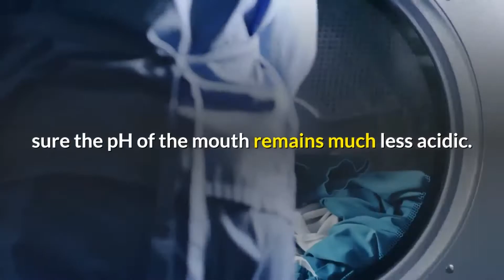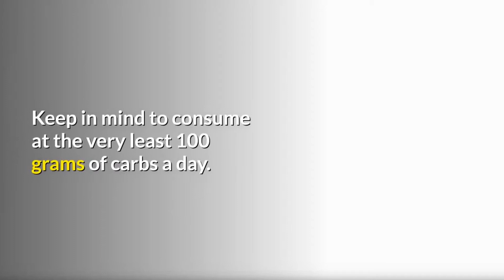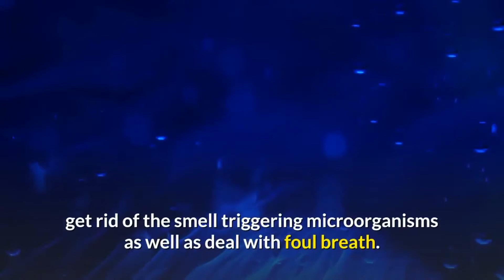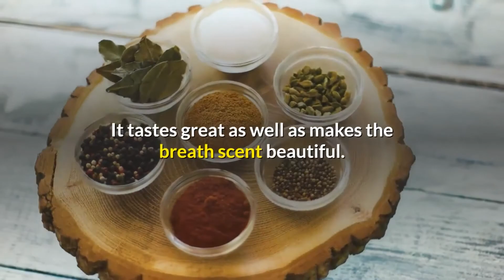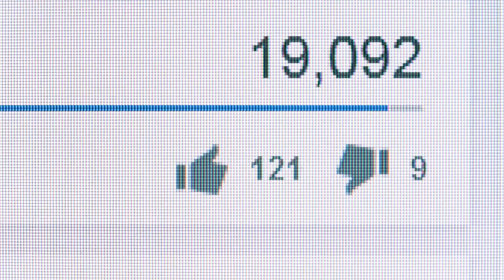How to Get Good-Smelling Breath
Foul-smelling breath is extra usual than we understand as well as it gets on the various other individuals that recognize this now and then. There are many factors for mouth smell varying from consuming solid scenting foods to straight-out adverse oral health as well as various other health and wellness concerns.

This center is not mosting likely to review the various other wellness problems.

Initially of all, we ought to recognize the points that can trigger a negative breath.

At some time in time, it is us that would certainly have such as to understand just how to tackle this concern of offending scenting breath, especially if we have consumed something that is customarily recognized to create a dental smell, like onion along with garlic.

Foul breath! Simply the idea of it makes one shudder. There have been times when a lot of us had remained in a scenario when we wanted we might disappear as if by magic, even if the various other individual’s breath was redolent of.

Equally, as some foods create breath to be undesirable, there are various other foods that, when eaten in their all-natural state, not just mask foul breath yet in lots of circumstances also remove its reason.